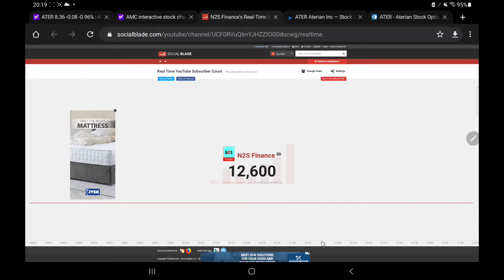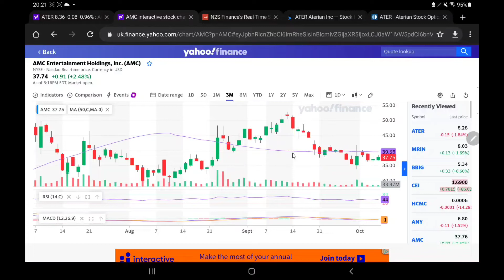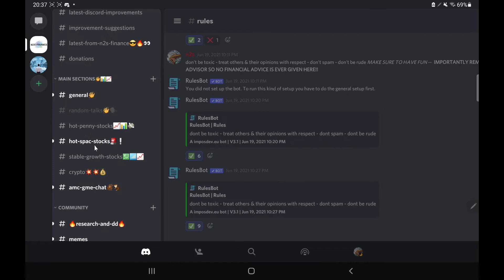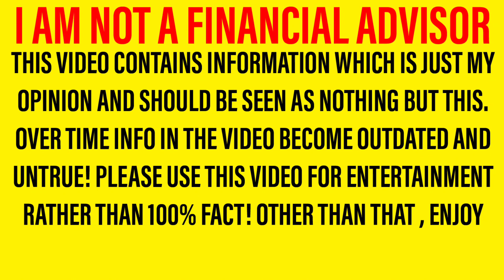AMC STOCK IMPORTANT UPDATE! - PROOF THE MOASS IS ABOUT TO HAPPEN!? - BIG THINGS COMING!!